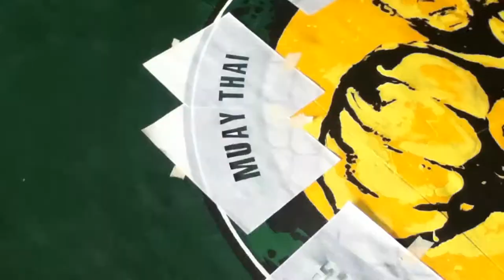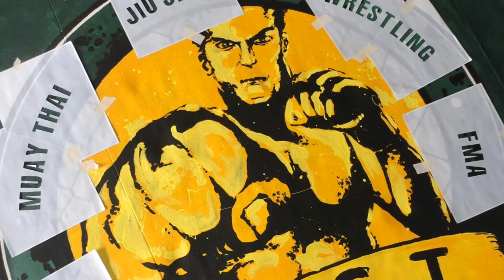Fist Ring Logo Painting September 30, 2012